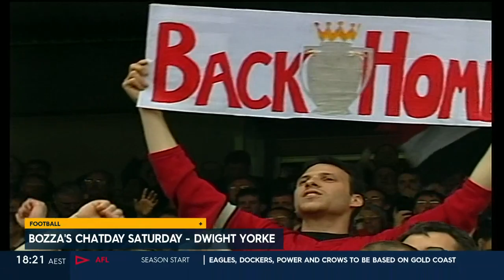Mark Bosnich chats with Dwight Yorke in Part I of a special two part interview on Fox Sports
Bozza chats to Dwight Yorke in an encore edition of Fox Sports' Chat Day Saturday. This is part one of Bozza's two part interview with the prolific goal scorer, touching on his huge season with Aston Villa in 95/96 as well as his big money move to Manchester United and the pressure that came with working under Sir Alex Ferguson.